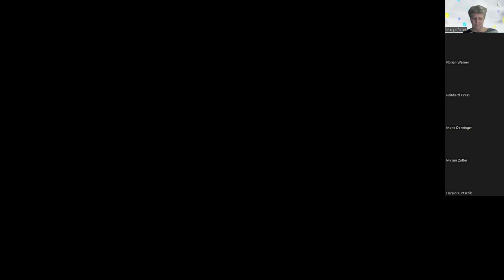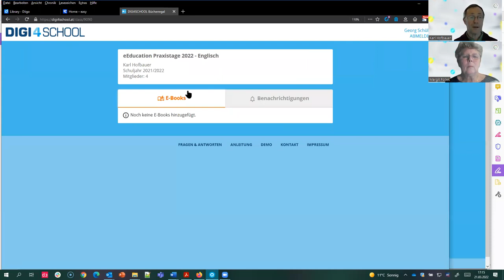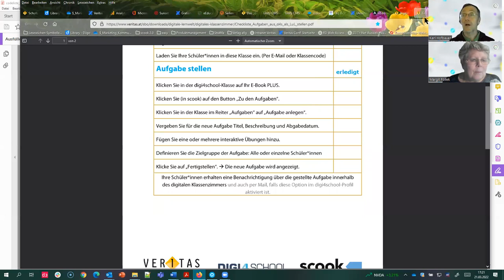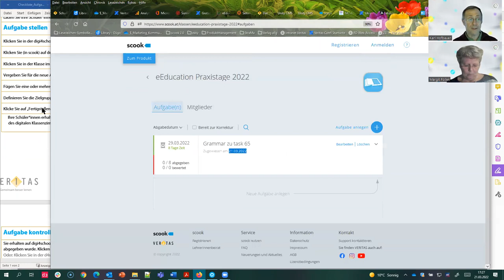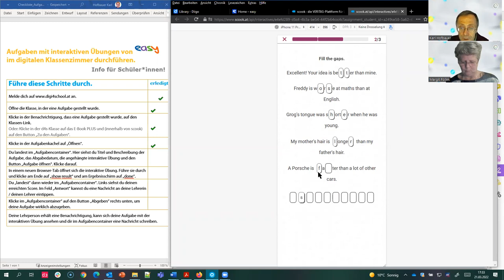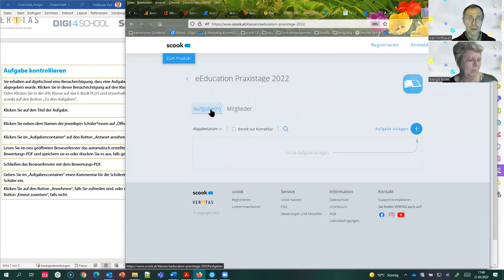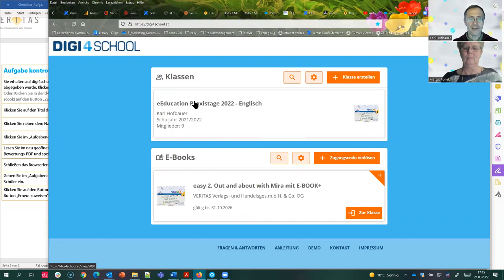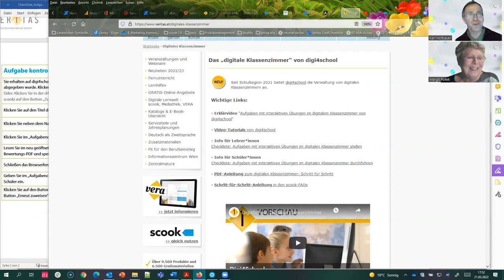Hofbauer - Approbierte interaktive Smartphone-Aufgaben im digitalen Klassenzimmer digi.komp 8+ 12